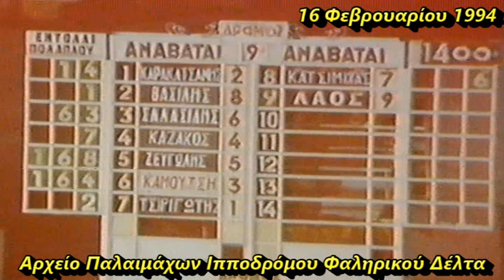ΣΤΡΟΝΓΚ ΣΠΥΡΟΣ : Νίκος Καρακατσάνης 1994/ Ελληνικές Ιπποδρομίες -Ιππόδρομος Φαληρικού Δέλτα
16 Φεβρουαρίου 1994
1ος ΣΤΡΟΝΓΚ ΣΠΥΡΟΣ : Αναβάτης  Νίκος Καρακατσάνης - Προπονητής Ηλίας Πολυκανδρίτης -Ιδιοκτησίας Αείμνηστου ΛΑΚΗ ΑΓΡΑΠΊΔΗ (Στάβλοι Μάνης)
2ος ΤΖΑΣΤΙΝ ΕΝΤΙΜΠΡΟ  : Αναβάτρια Μαρία Καμούτση  - 3ος  ΠΑΝΘΗΡΑΣ : Αναβάτης Μάρκος Καζάκος